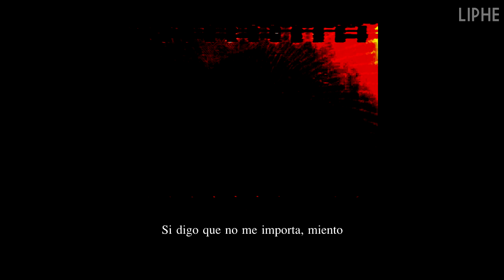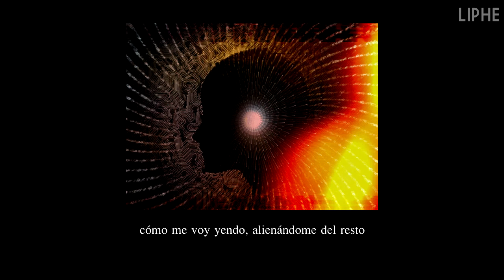Kaimova - Aquí dentro (Letra)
Les comparto este pedazo de obra para que la escuchen con atención.

Durante un tiempo dejaré de lado las traducciones para pasar a subir letras de canciones poco conocidas, pero sumamente increíbles.

♫ DESCARGA EL TRABAJO♫
Letras, producción, grabación, mezcla, máster, scratches y artwork por Kaim en Calleskills entre 2013 y 2015.

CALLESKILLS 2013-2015